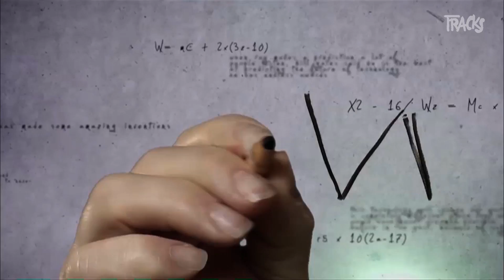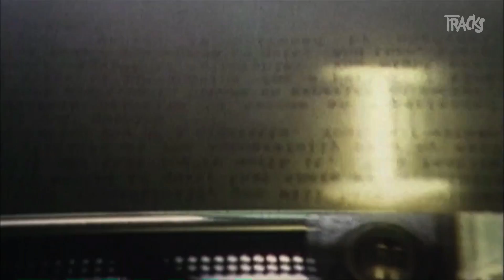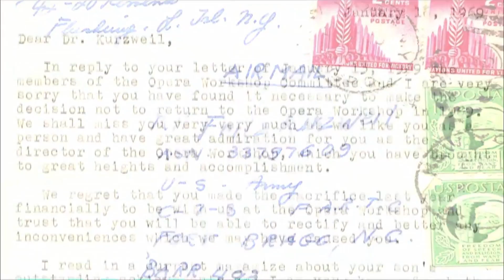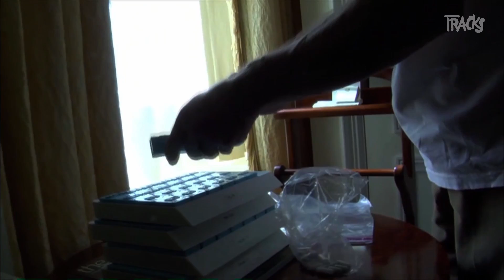Le futur selon Ray Kurzweil (2011) - Tracks ARTE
D'après Ray Kurzweil, ingénieur, millionaire et spécialiste de l'intelligence artificielle, l'histoire de l'humanité va basculer pour de bon en 2045. Il a même donné un nom à cet épisode terrestre : la singularité.